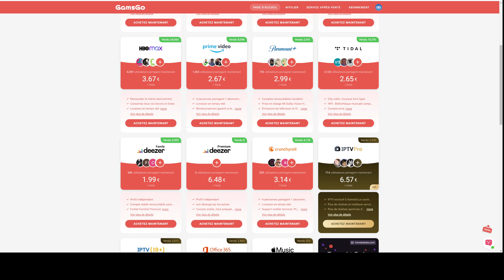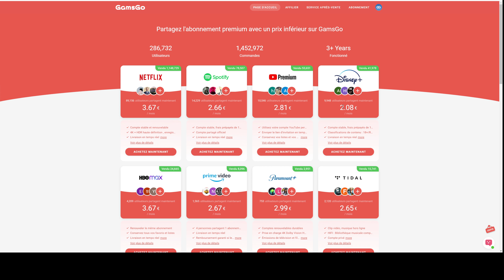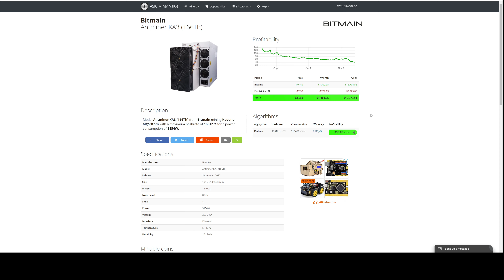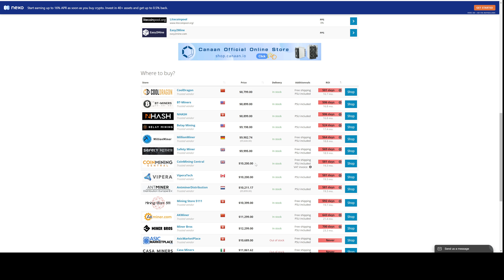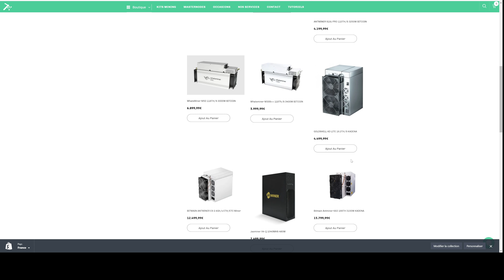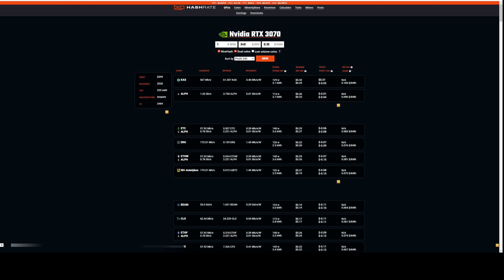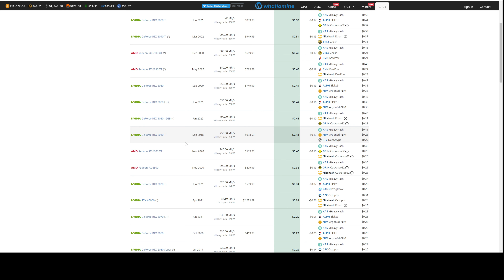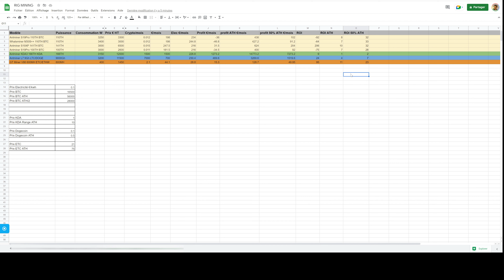TOP rentabilité Mining Novembre 2022 Asic/GPU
Bonjour,

Voici une revue des rentabilités actuelles sur le mining pour le mois de Novembre 2022.
On va voir les top des Asics (KDA, Litecoin/Dogecoin/ETC) du mois et les rentabilités.
On finit par un état des lieux sur le mining GPU.